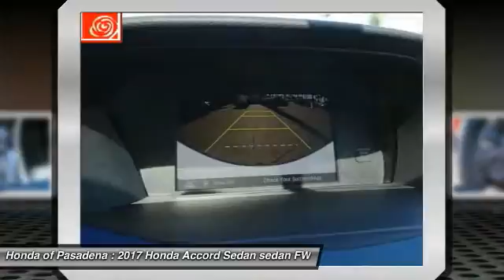2017 Honda Accord Sedan Pasadena Los Angeles Glendale Alhambra Cerritos Orange County 170780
2017 Honda Accord Sedan LX CVT

HONDA OF PASADENA IS A NEW AND USED HONDA DEALERSHIP PROUDLY SERVICING LOS ANGELES, PASADENA, GLENDALE, ALHAMBRA, CERRITOS, & ALL NEARBY CITIES. THIS WHITE 2017 Honda ACCORD SEDAN IS EQUIPPED WITH A 2.4L 16-Valve DOHC i-VTEC I4, TRANSMISSION, AND RECEIVES AN ESTIMATED 27 City/36 Hwy MPG. CONTACT HONDA OF PASADENA TO SCHEDULE A TEST DRIVE AND TAKE THIS 2017 Honda ACCORD SEDAN HOME TODAY, OR VISIT OUR SHOWROOM CONVENIENTLY LOCATED AT 1965 E. FOOTHILL BLVD, PASADENA, CA 91107. STOCK #: 170780 | 2017 Honda Accord Sedan LX CVT 2017 Honda ACCORD SEDAN LX CVT Stock #: 170780 | VIN: 1HGCR2F32HA149372 | 2017 Honda Accord Sedan LX CVT Honda of Pasadena AT HONDA OF PASADENA, OUR GOAL IS TO SELL THE BEST VEHICLES AT THE LOWEST PRICES AND TREAT OUR CUSTOMERS WITH RESPECT. AS A CALIFORNIA HONDA DEALER, WE BELIEVE WHEN YOU CHOOSE HONDA OF PASADENA YOU ARE MAKING THE RIGHT CHOICE.